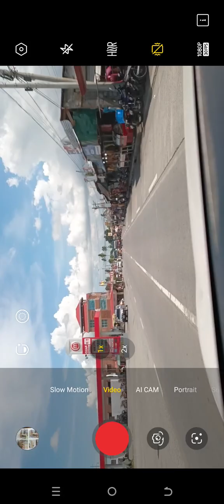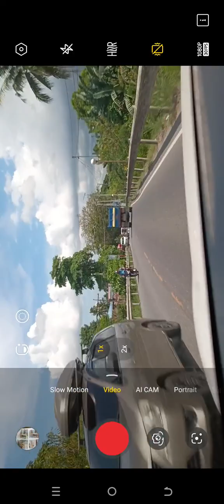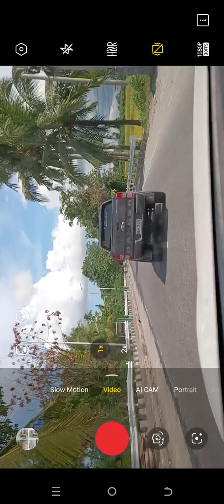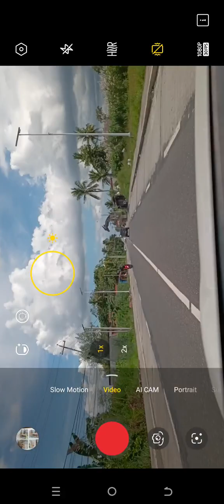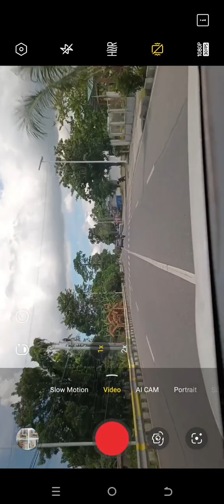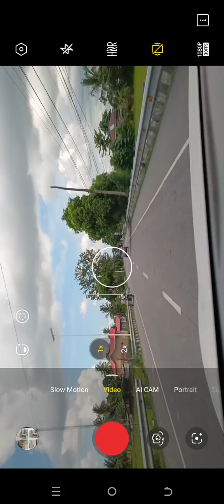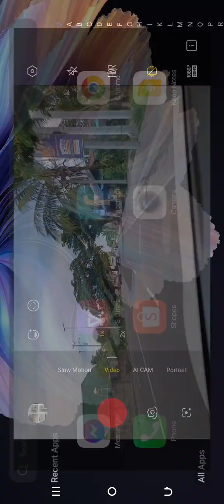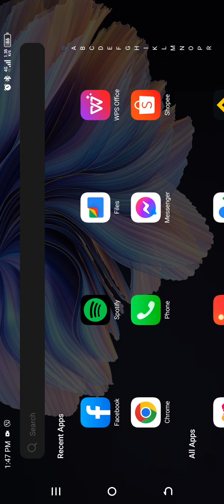September 16, 2023(5)